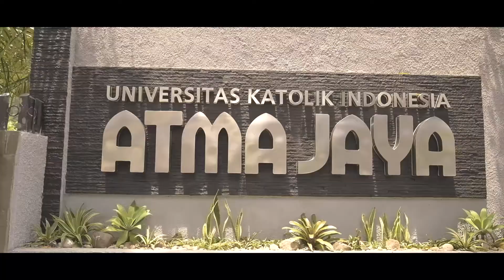UNIVERSITAS KATOLIK INDONESIA ATMA JAYA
Sebuah iklan pemasaran untuk Atma Jaya, persembahan dari Mahasiswa Magister Manajemen 2019 - Desy Novitasari 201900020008 dan Rio Moniaga 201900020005